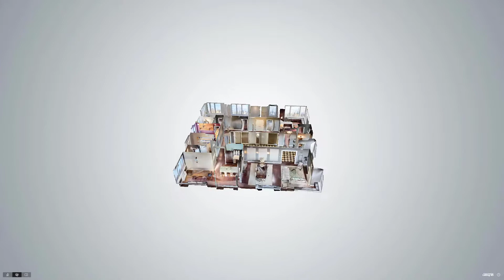80 Riverside Boulevard, Unit PH4B, Manhattan, NY - Presented By Samuel Moreinis